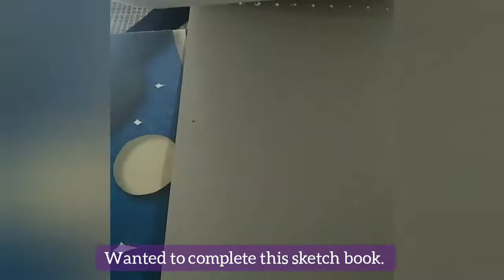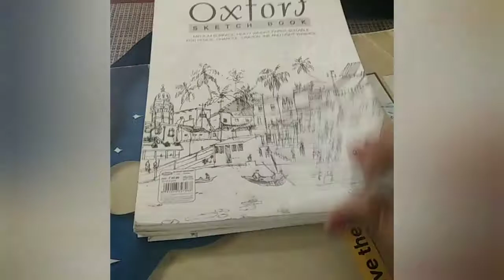Completed 22 pages of sketching and watercolor in my old sketch book